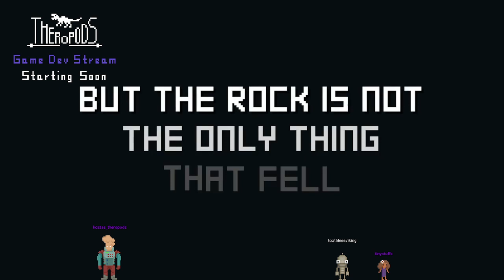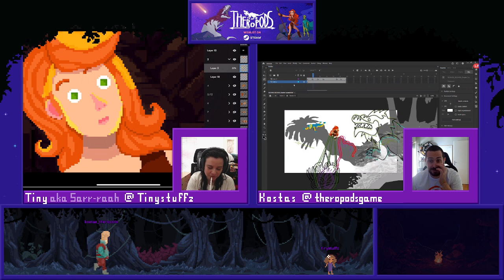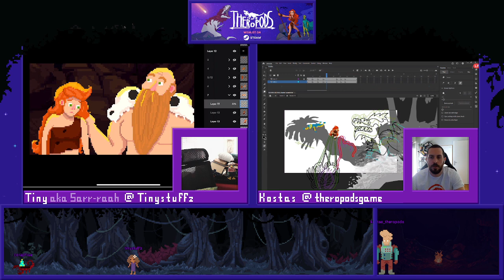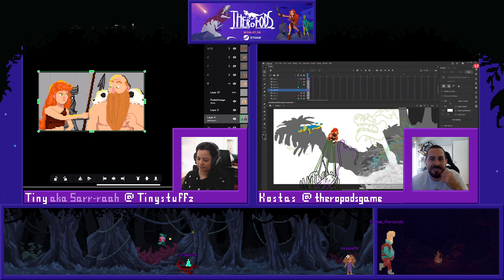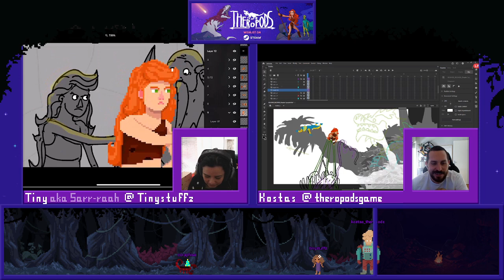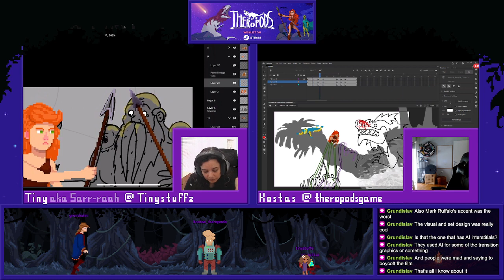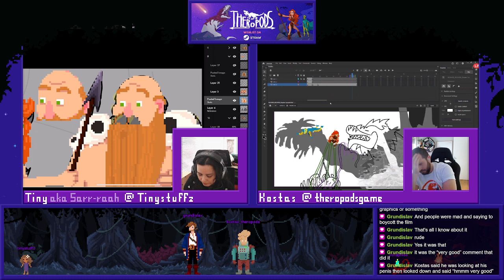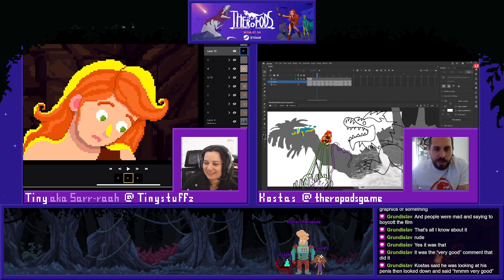Theropods Game Dev Stream 12/04/24